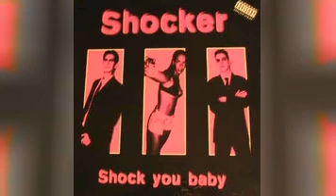Shocker ‎- Sex-A-Pella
🔜 ¡Si te gusta no dudes en compartir y darle un fuertísimo Like!
❤️ ¡Te lo agradeceríamos muchísimo, GRACIAS!